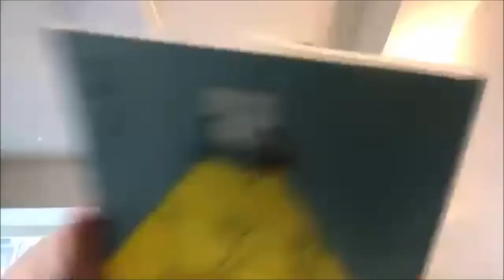vol.4 終戦記念日を前に語りたい、僕たちが知らなかった戦争のこと｜『戦争の歌がきこえる』刊行記念イベント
■イベント名
終戦記念日を前に語りたい、僕たちが知らなかった戦争のこと｜『戦争の歌がきこえる』刊行記念イベント@Zoom
■開催日時
2020/08/8 (土)
■会場
オンライン配信（zoomウェビナーを使用します）

佐藤由美子（さとう・ゆみこ）
ホスピス緩和ケアの音楽療法を専門とする米国認定音楽療法士。バージニア州立ラッドフォード大学大学院音楽科を卒業後、オハイオ州のホスピスで10年間音楽療法を実践。2013 年に帰国し、国内の緩和ケア病棟や在宅医療の現場で音楽療法を実践。その様子は、テレビ朝日「テレメンタリー」や朝日新聞「ひと欄」で報道される。2017年にふたたび渡米し、現地で執筆活動などを行なう。著書に『ラスト・ソング――人生の最期に聴く音楽』、『死に逝く人は何を想うのか――遺される家族にできること』(ともにポプラ社)がある。

徳瑠里香（とく・るりか）
編集者・ライター。1987年、愛知県生まれ。慶応義塾大学法学部政治学科卒。出版社にて、書籍やWEBメディアの企画・編集・執筆を行った後、オーガニックコスメブランドのPR等を経て、独立。現在は多様な「わたしの選択と家族のかたち」を主なテーマに執筆・編集等を行う。著書に『それでも、母になる-生理がない私に子どもができて考えた家族のこと』（ポプラ社）がある。

徐 東輝（そぉ・とんふぃ）
1991年大阪生まれ。京都大学・同大学院法学研究科卒。在学中にNPO法人Mielkaを創設し、データ・デザイン・テクノロジーを用いて民主主義をアップデートするための事業を展開。政治情報サービス「JAPAN CHOICE」を開発し、50万人のアクティブユーザーを獲得。2017年弁護士資格取得。企業法務・情報法の専門家として社会に価値のある情報空間の設計を提案する。2019年にスマートニュース株式会社に参画しデータ戦略、コーポレート・ガバナンス戦略の立案等に従事する。ライフミッションは、良質な情報空間を醸成するアーキテクチャを設計し、幸せな民主主義を実現すること。

税所 篤快（さいしょ・あつよし）
国際教育支援NPO e‐Education創業者。1989年生まれ、東京都足立区出身。早稲田大学教育学部卒業、英ロンドン大学教育研究所(IOE)準修士。19歳でバングラデシュへ。同国初の映像教育であるe‐Educationプロジェクトを立ち上げ、最貧の村から国内最高峰ダッカ大学に10年連続で合格者を輩出する。同モデルは米国・世界銀行のイノベーション・コンペティションで最優秀賞を受賞。五大陸ドラゴン桜を掲げ、14ヵ国で活動。未承認国家ソマリランドでは過激派青年の暗殺予告を受け、ロンドンへ亡命。現在、リクルートマーケティングパートナーズに勤務、「スタディサプリ」に参画。同社では珍しい1年間の育児休業を取得した。著書に『前へ! 前へ! 前へ! 』(木楽舎)、『「最高の授業」を、世界の果てまで届けよう』(飛鳥新社)、『突破力と無力』(日経BP)など多数。